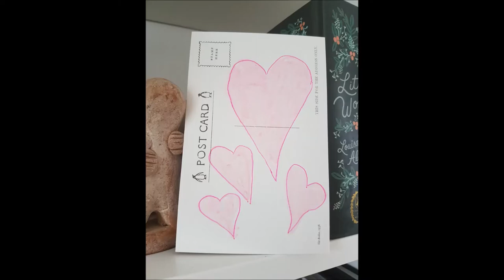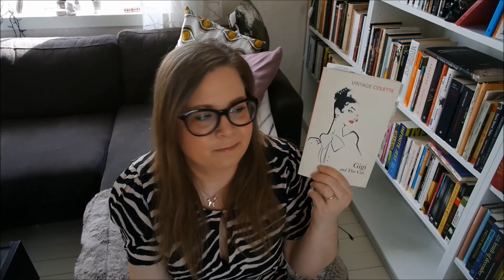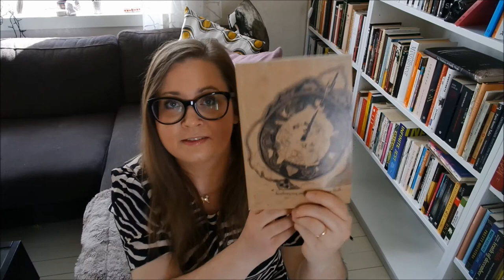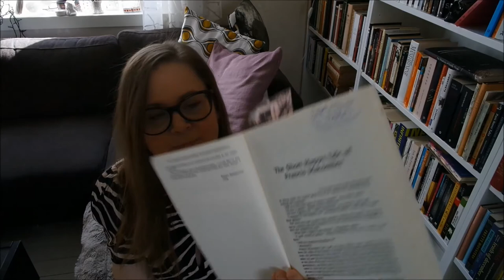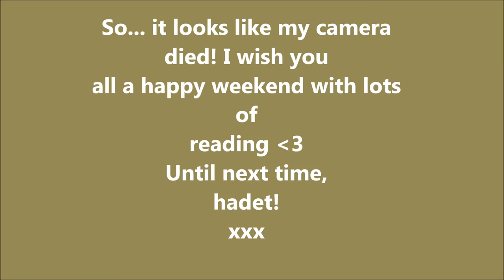Weekend reads: French, poetry & Hemingway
Where I talk about the books I hope to read this upcoming weekend.

Conrad and Megan & Sue @The restricted section; thank you so much for the shout outs!

Books mentioned:
No and me by Delphine De Vignan
Gigi and The Cat by Colette (Gigi is translated by Roger Senhouse, The cat by Antonia White)
Strait is the gate by Andre Gide (translated by Dorothy Bussy)
Moderato Cantabile by Marguerite Duras.
The Wine of Solitude by Irène Némirovsky (translated by Sandra Smith
Teaching my mother how to give birth by Warsan Shire
The Coplete Short Stories of Ernest Hemingway by Ernest Hemingway